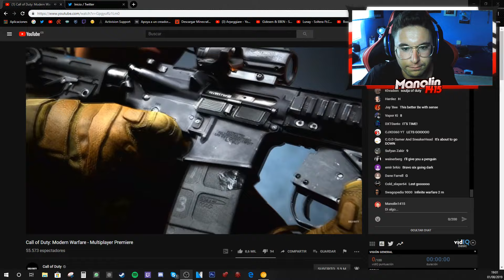REACCIONANDO al NUEVO Call Of Duty: MODERN WARFARE (2019)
El NUEVO CALL OF DUTY YA ESTÁ AQUI Y VIENE CON MUCHA MUCHA FUERZAA